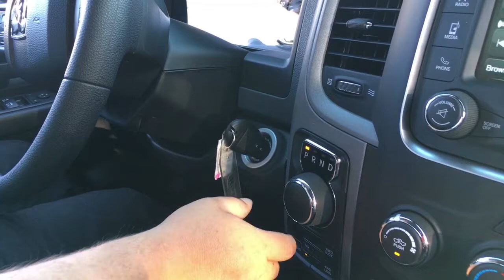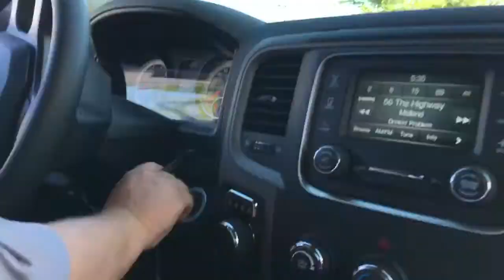Flat Tow Your Vehicle | Larry H. Miller Dodge Peoira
Learn how to flat tow your vehicle behind your motorhome or RV now!